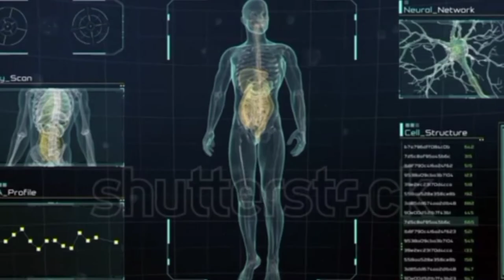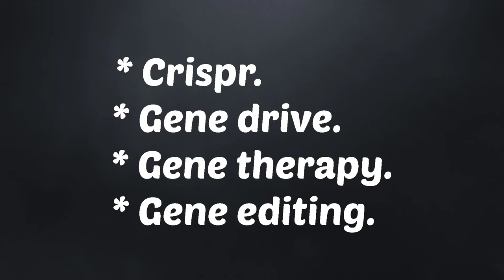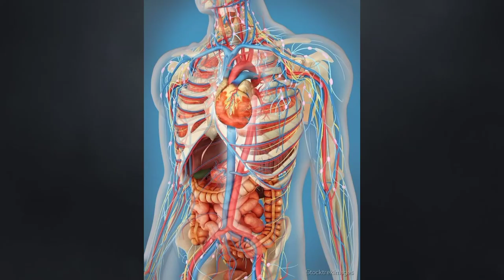Kya Inshan Transparent Ho Sakta He?|Invisible man | Futuristic Human|Leptocephalus Fish| 2090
To Is video me batane ja raha hu Leptocephalus Fish & larva ke bare me . or sath hi is Leptocephalus Fish ke wajah se inshan bhi transparent,adrshy, colour less , invisible ho sakta he . abhi nahi par aane wale 50-60 salo me .

all clips and photos

Pinterest app ,Hollow movie and Invisible man movie